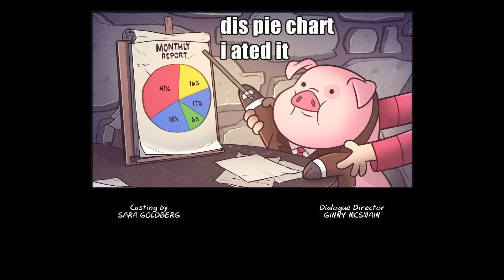Gravity Falls Full Episode | S1 E12 | Summerween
It's Gravity Falls' version of Halloween in summer with Jack-O-Melons and trick-or-treating!

Twin brother and sister Dipper and Mabel Pines are in for an unexpected adventure when they spend the summer with their great uncle in the mysterious town of Gravity Falls. Upon their arrival, Dipper and Mabel's huckster great uncle, also known as Grunkle Stan, enlists the siblings' help in running The Mystery Shack, a fun tourist trap he owns that overcharges unsuspecting customers. Although Dipper and Mabel quickly discover The Mystery Shack itself is a hoax, they sense there is something strange about their new town and together they begin to unlock the secrets of Gravity Falls.